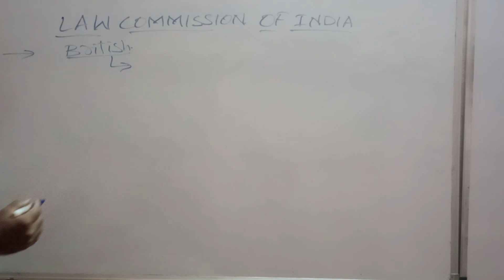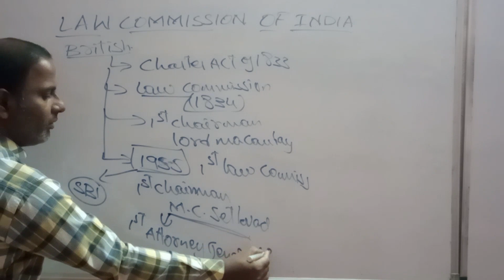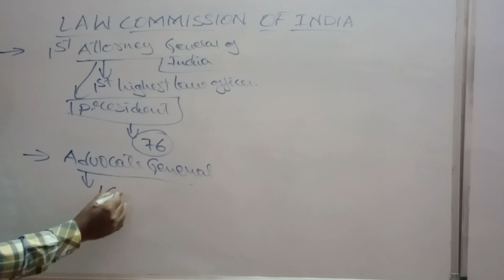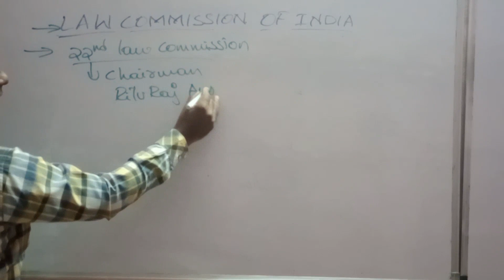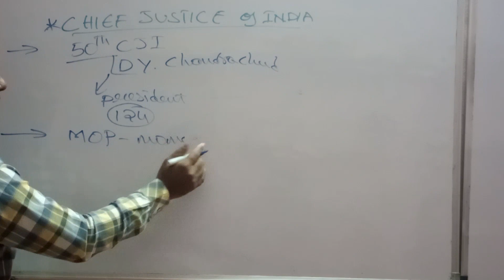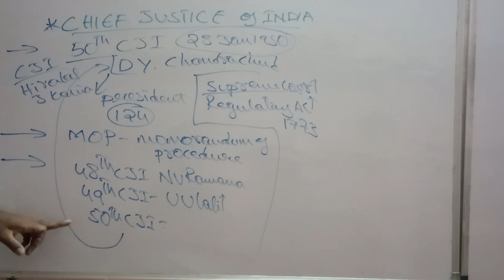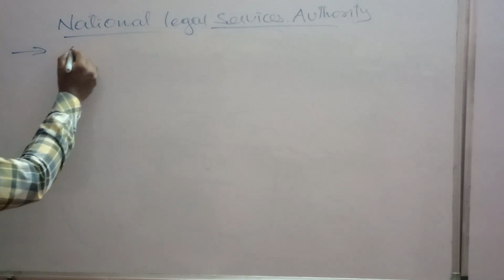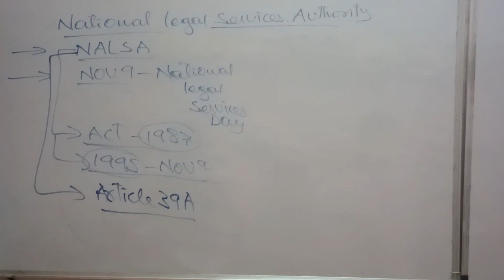Law Commission of India / 50th CJI / NALSA- SSC -CGL / FCI / TS Group 2 / 3 / 4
useful for all competitive examinations